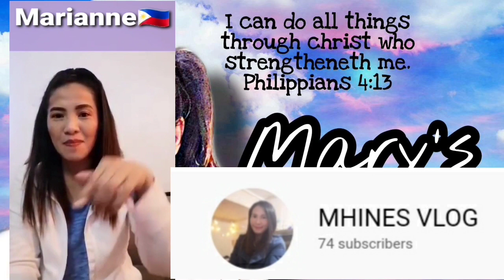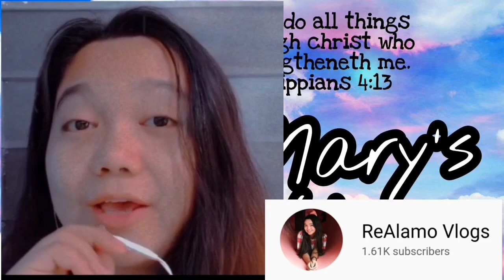Greetings! Finally Monetized! || Mary's Witness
Finally monetized!
As of Sept.14, 2020.
I Thank GOD for this journey in my life to be part of the YouTube world.
To all my small YouTuber's group thank you so much for being there and helping me out to reach this monetization.